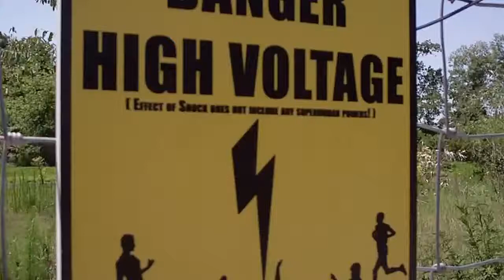Free Stock Footage High Voltage Sign